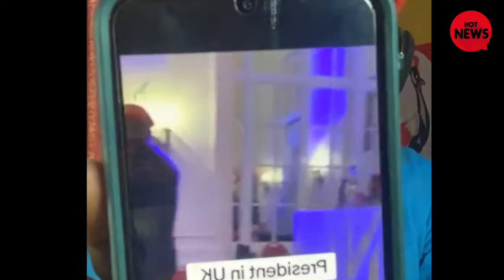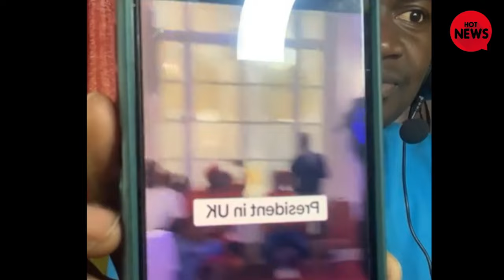BAMBI BOBI WINE ALIMUKUTYA OLWABALABEBE ABAMWETOLODDE NGA BAMULONDODDE OKUVIIRA DDALA EBUNGEREZA